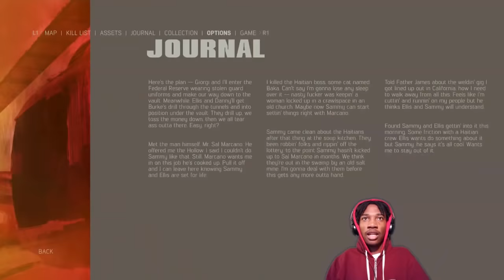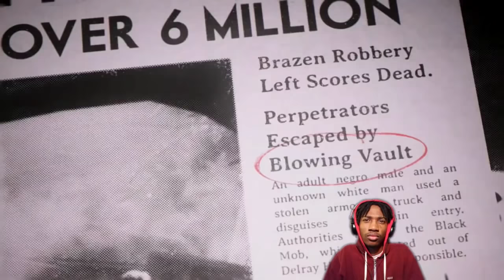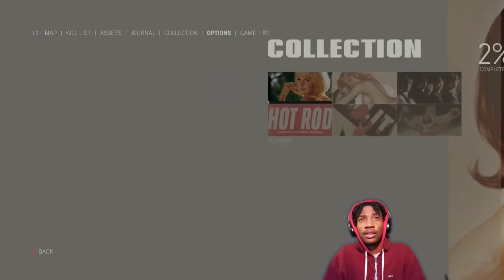[ 3 ] PLOT TWIST!! ▪ MAFIA 3 WALKTHROUGH GAMEPLAY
***WARNING: BAD LANGUAGE ALERT!!!***

I thought it was all cool and then boom! Plot Twist!

Gaming Stuff:
● PSN GamerTag - insider411

***Creative.Humble.Eccentric.Fanatical***